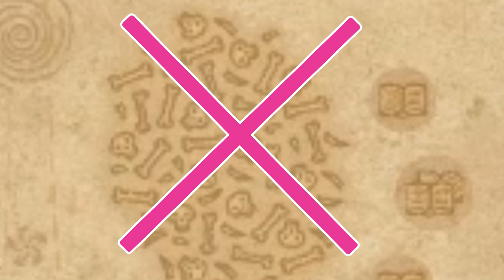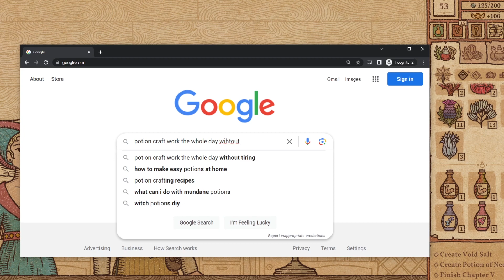Potion Craft: Alchemist Simulator is something | Let's Play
Potion Craft kinda slaps. You're an alchemist now and you gotta make potions. This is a playthrough and beating the whole game & figuring out how to do the hard stuff and failing many times along the way.
How to play, how to make moon and sun salt, making a ton of crystals for who knows why.

T-Shirts!